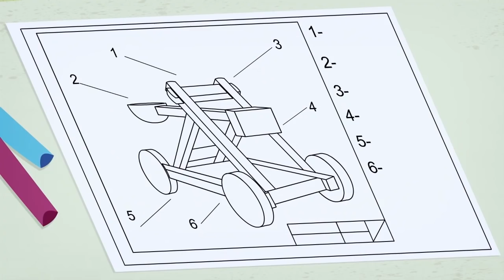La famille féerique - Mademoiselle Ferocette (S02EP223) | Episode complet en HD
Férocia encourage Tom à faire des bêtises mais celui-ci refuse : sa maîtresse lui apprend à faire le bien ! Grâce à son miroir magique, Férocia entre dans le corps de Mlle Fossette et manipule Tom avec un nouvel enseignement scolaire maléfique.